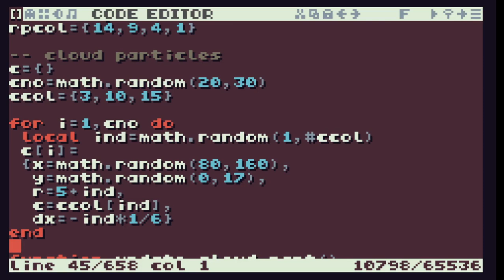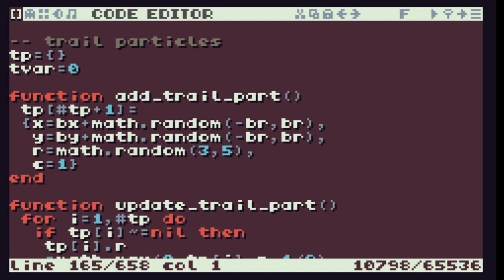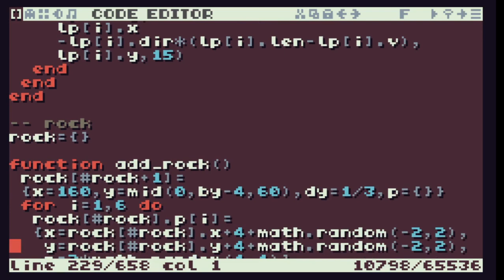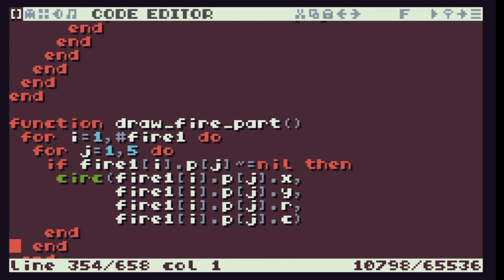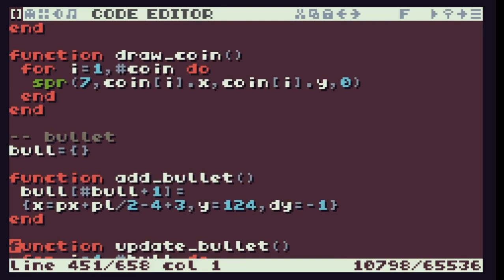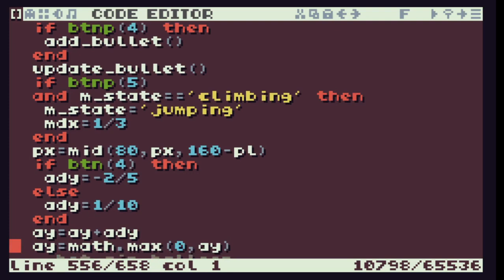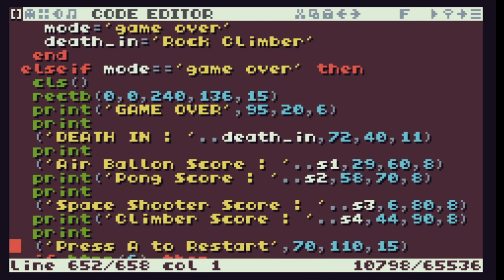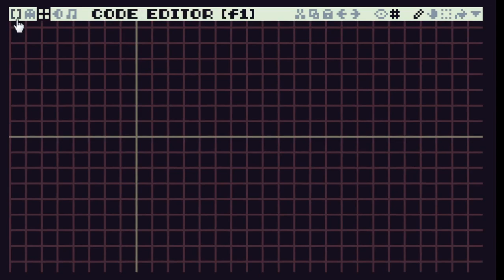TIC-80 ShowCase #155 - Potato Mix And Mash-3 version -1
Game Instructions :
Air Balloon - press once or press and hold button 'Z' to go up , Aim is to collect coins
If you Balloon goes below screen , it's Game Over
Pong - Use Left / Right keys to move left / right , Hit Ball with Pad
If Ball goes above the screen ( top ) then , it's Game Over
Space Shooter - Press Button 'Z' to shoot bullet ,
Hit FireBalls with Bullets to score points , if FireBalls hits SpaceShip , then it's Game Over
Climber - Press 'X' to jump and dodge falling rocks
If Rock Hits player , then it's Game Over